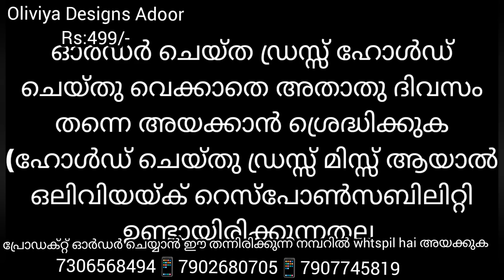"Designer Kurtis തകർപ്പൻ വിലക്കുറവിൽ "വീഡിയോ കാണാതെ പോകല്ലേ 🥰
പ്രിയപെട്ടവരെ ഒലിവിയയുടെ വീഡിയോ  ഞാൻ ആണ് ചെയ്യുന്നതെങ്കിലും നിങ്ങളെ ഓർഡർ എടുക്കാൻ സഹായിക്കുന്നത് ഇവിടുത്തെ സ്റ്റാഫുകൾ ആണ്, അവർ നിങ്ങളോട് എങ്ങിനെ ആണ് പെരുമാറുന്നത്, എന്നതൊന്നും എനിക്ക് അറിയില്ല, എന്തെങ്കിലും ബുദ്ധിമുട്ട്, പരാതി ഉണ്ടെങ്കിൽ 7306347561 ഈ നമ്പറിൽ complnt പറയേണ്ടതാണ്.ഇത് ഓർഡർ ചെയ്യൻ ഉള്ള നമ്പർ അല്ല,(10 am മുതൽ 6pm വരെ ആണ് ടൈം )മറ്റു യാതൊരു വിധ സംശയങ്ങൾക്കും ഈ നമ്പറിൽ മെസ്സേജ് ചെയ്യാതിരിക്കുക 🙏ഈ നമ്പറിൽ സ്റ്റാഫുകളെ കുറിച്ചുള്ള പരാതികൾക് മാത്രമേ മറുപടി കിട്ടൂ, മറ്റു കാര്യങ്ങൾക്കു ഉള്ള നമ്പർ അല്ല ഇത്, സഹകരിക്കുക 🙏

വിഡിയോയിൽ തന്നിരിക്കുന്ന നമ്പറിൽ ആണ് ഡ്രസ്സ്‌ ഓർഡർ ചെയ്യാൻ കോൺടാക്ട് ചെയ്യേണ്ടത് ❤

ഒരു നമ്പറിൽ കിട്ടി ഇല്ല എങ്കിൽ ദയവായി അടുത്ത നമ്പറിൽ കൂടി ട്രൈ ചെയ്യുക, ഒരുപാട് കാൾ മെസ്സേജ് ആണ് ഓരോ സ്റ്റാഫിനും വരുന്നത്, റിപ്ലൈ വൈകിയാൽ ക്ഷമിക്കണേ 🙏

ഇവിടുത്തെ സ്റ്റാഫുകളുടെ ഗൂഗിൾ പേ യിൽ പേയ്‌മെന്റ് ചെയ്യാവുന്നതാണ്, എന്നാൽ പേയ്‌മെന്റ് ചെയ്യുന്നതിന് മുൻപായി ഓർഡർ ചെയ്ത് ഡീറ്റെയിൽസ് അടങ്ങിയ ഒരു ബില്ല് whtsp ഇൽ കിട്ടിയ ശേഷമേ പേയ്‌മെന്റ് ചെയ്യാവൂ, അല്ലതെ ആദ്യമേ പേയ്‌മെന്റ് ചെയ്തു എന്തെങ്കിലും pblm വന്നാൽ ഒലിവിയയ്ക് യാതൊരു ഉത്തരവാദിത്തവും ഉണ്ടായൊരിക്കുന്നതല്ല 🙏

നിങ്ങൾ ഓർഡർ ചെയ്ത ഡ്രെസ്സിന്റെ പാക്കിങ് പിക് അതാതു ദിവസം അതിന്റെ ഫോട്ടോ വാങ്ങേണ്ടതാണ് ❤

കുർത്ത മേളയിൽ കാണിക്കുന്ന ടോപ്പുകൾ എക്സ്ചേഞ്ച് ഉണ്ടായിരിക്കുന്നതല്ല, കറക്റ്റ് സൈസ് നോക്കി വാങ്ങിക്കണേ

പ്രോഡക്റ്റ് ഹോൾഡ് ചെയ്തു വെയ്ക്കാതെ അതാതു ദിവസം തന്നെ അയക്കാൻ ശ്രെദ്ധിക്കുക, ഹോൽഡിങ് സിസ്റ്റം ഒലിവിയ സപ്പോർട്ട് ചെയ്യുന്നില്ല, miss ആയാൽ അതിൽ നമുക്ക് ഉത്തരവാദിത്തം ഇല്ലാട്ടോ